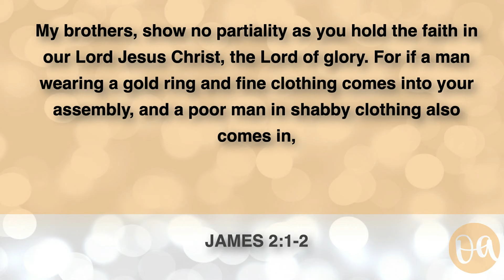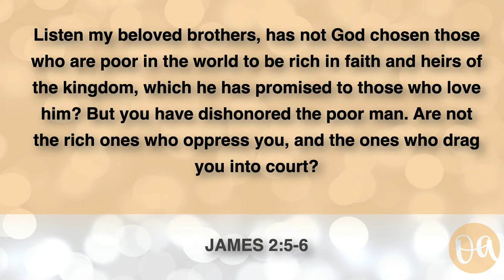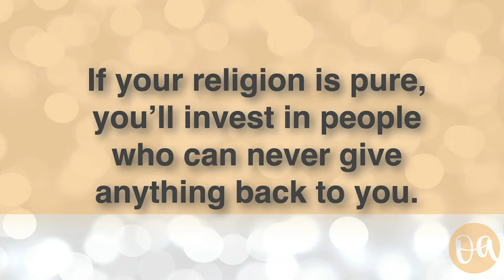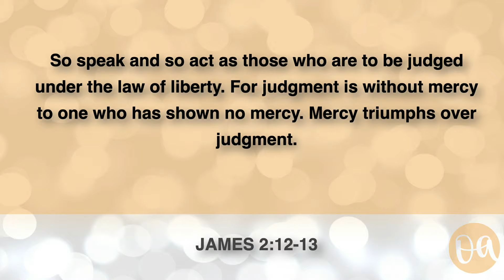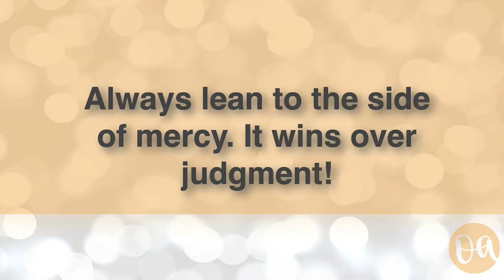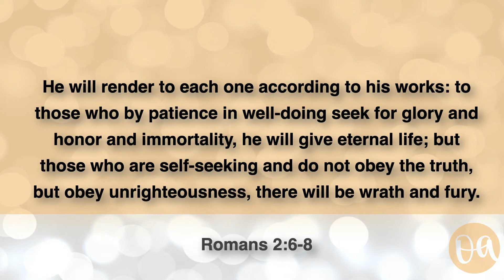Sunday Morning Worship 10-18-20 ("Hands-On-Faith" Pt. 3)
Orange Ave Church of Christ Worship Service

All songs recorded by the Praise and Harmony Singers and used by permission of The Acappella Company (Nashville, TN).